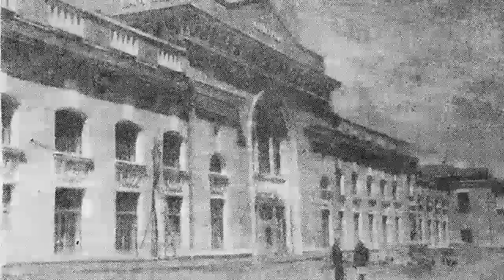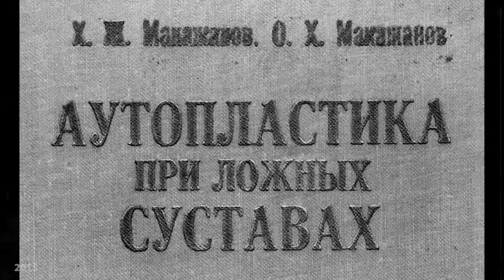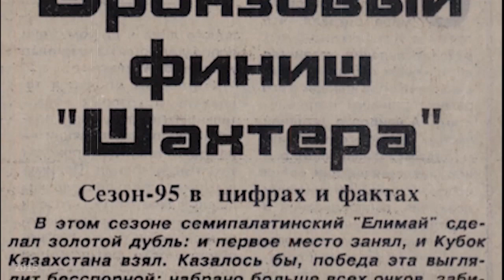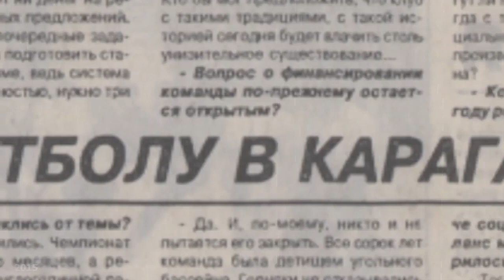По страницам программы «Моя Караганда». Ноябрьские выпуски. 2015 год.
1955 год. Новый вокзал.
Доктор Хафиз Макажанов.
1965 год. Новые магазины Майкудука.
1995 год. Первые медали «Шахтера.